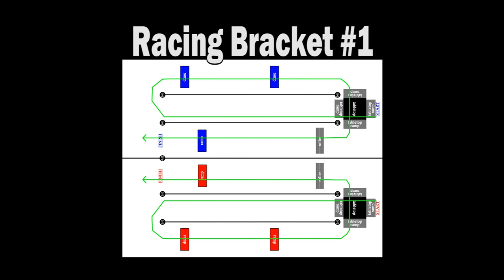Modified Racing Bracket #1 - Nov. 20, 2016 - Trigger King R/C Monster Trucks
Modified Monster Truck Racing Bracket #1 from November 20th, 2016 at BIGFOOT 4x4, Inc.